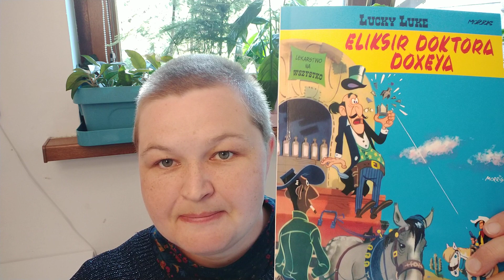Morris "Lucky Luke. Tom 7: Eliksir doktora Doxleya"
W formularzu PIT wpisz numer:
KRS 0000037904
W rubryce „Informacje uzupełniające - cel szczegółowy 1,5%” podaj:
25068 Sikorska Aleksandra
Oli terapię można także wesprzeć wpłacając darowiznę na konto:
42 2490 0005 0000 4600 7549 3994
Tytułem:
25068 Sikorska Aleksandra darowizna na pomoc i ochronę zdrowia